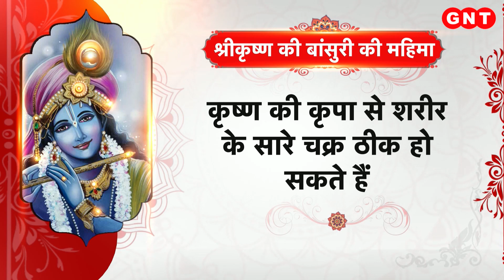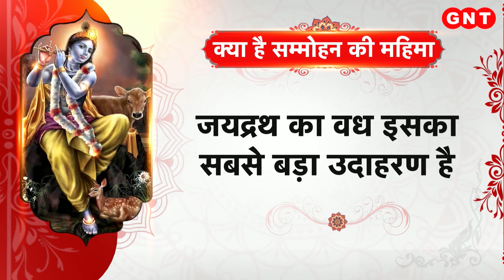भगवान कृष्ण के सुदर्शन चक्र की महिमा और क्यों माना जाता है ये सबसे शक्तिशाली, जानिए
कृष्ण का अर्थ सृष्टि को आकर्षित करने वाला भी होता है और नाम के अनुरूप ही उन्होंने सारी सृष्टि को आकर्षित किया. लेकिन जब-जब टूटा स्वयं भगवान कृष्ण के धैर्य का बांध तब-तब उठा सुदर्शन चक्र. तो क्या है भगवान कृष्ण के सुदर्शन चक्र की महिमा और क्यों माना जाता है ये सबसे शक्तिशाली. जानिए.